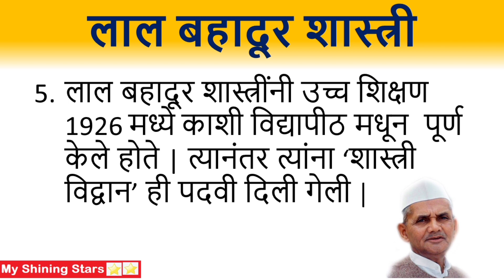लाल बहादूर शास्त्री मराठी निबंध | 10 lines essay on lalbahadur shastri in marathi 🌟🌟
लाल बहादूर शास्त्री मराठी निबंध | 10 lines essay on lalbahadur shastri in marathi | lal bahadur shastri marathi nibandh

About this Video :- Today, we are sharing 10 lines essay on lalbahadur shastri in marathi. It can be used for essay on My favourite leader.  This video can help students who are looking for information / mahiti about lal bahadur shastri/lalbahadur shastri in marathi. This essay is very simple and easy to remember. The level of this essay is moderate so any students can write on this topic. This video is generally useful for kg1, lkg, kg2, ukg, class 1, class 2, class3, class4, class5, class6, class7 and class 8 students. Few lines/ short essay/speech about lalbahadur shastri in marathi. lal bahadur shastri marathi bhashan

This is an educational and entertainment channel  for kids.It features my rockstar daugher who loves singing and dancing and acting 😊. My Channel is all about kids videos: Educational videos,Entertaining videos,Fun ,Lifestyle videos.

Kids learn fast when they see other kids.Make your child learn in a fun way.Come and Join the party :LEARNING IN A FUN WAY.

Thanks,
My Shining Stars